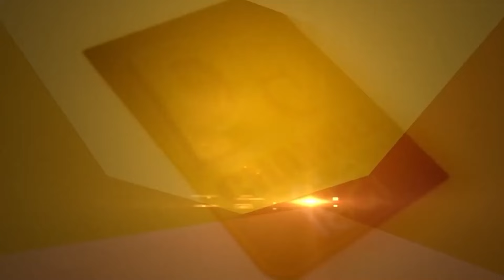New Traffic Rule ਲਾਗੂ, 3 Years ਦੀ ਸਜ਼ਾ ਤੇ ਜੁਰਮਾਨਾ, ਵਾਹਨ ਚਾਲਕ ਹੋ ਜਾਣ ਸੁਚੇਤ | D5 Channel Punjabi